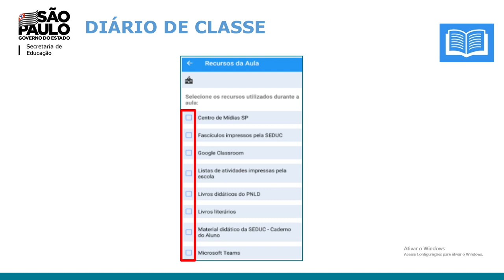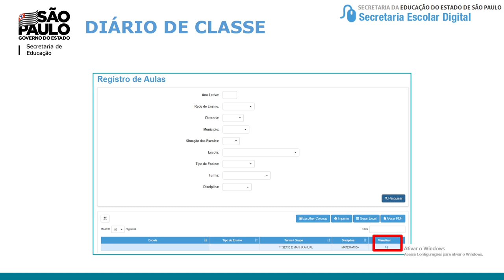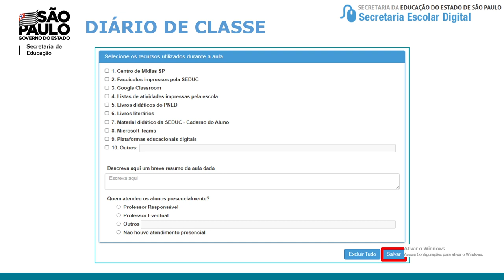TUTORIAL RÁPIDO – DI@RIO DE CLASSE – REGISTRO DE AULAS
DE Mauá – 2021

PCNP Renan Moraes